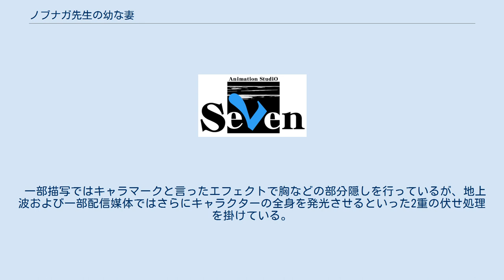ノブナガ先生の幼な妻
『ノブナガ先生の幼な妻』（ノブナガせんせいのおさなづま）は、紺野あずれによる日本の漫画。
『月刊アクション』（双葉社）にて、2017年7月号から2019年10月号まで連載された。
 織田信長の末裔とされる織田信永は、ハーレムを作りたいという願望を抱いているが、彼女が出来ることもなくアラサーにさしかかろうとしていた。
ある日、ノブナガは実家の蔵で割れた茶碗に触れた瞬間、空中から謎の少女が出現する場面に出くわす。
ノブナガは少女の言動から、彼女が後の信長の正妻となる帰蝶だと気づくが、帰蝶は自分はあくまで形式として織田家に嫁いできたことを明確にし、妻の役目として子作りをノブナガに迫ってくる。
こうして、夢の実現のためにあくまで好かれたいノブナガと帰蝶の攻防が始まるが、やがて信長の側室を名乗る転生者や側室の魂を宿す者がノブナガの周囲に次々と登場する。
ノブナガは、信長に関係ある人間ばかり現れる原因がこの世に残した未練にあるからではないかと推測し、それを断ち切るための手段を講じるようになる。
 生徒である枇杷島万結に宿った「お鍋の方」や同僚教師である星ヶ丘友里に宿った「慈徳院」を成仏させるのに成功するも、男だった明智光秀が女性となって現れるなど、トラブルは続く。
 ある日、ノブナガの父が蔵で見つけた日本刀に触れたことでノブナガの中にいた先祖の「織田信長」が表に出てきてしまう。
表に出てきた信長は前世でなし得なかった「天下布武」を子孫であるノブナガのオタク知識から得た「この世の女性と美少年を独占すること」で成し遂げようと行動を始める。
 2019年4月から6月までTOKYO MX『ふたばにめ！』枠（『超可動ガール1/6』『女子かう生』との連結）ほかにて放送された。
 一部描写ではキャラマークと言ったエフェクトで胸などの部分隠しを行っているが、地上波および一部配信媒体ではさらにキャラクターの全身を発光させるといった2重の伏せ処理を掛けている。
6話においては制作会社つながりで「とのさま劇場」と称し、一般放送・配信版での伏せ表現で対応できないシーンを別のカットに差し替えて対応している。